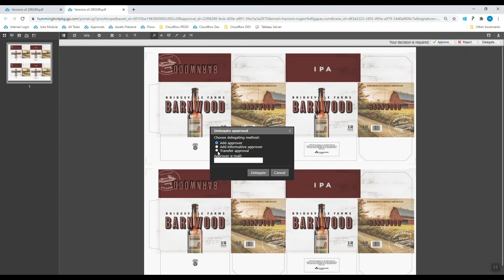GP Hummingbird® - How to Use Proofscope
Here’s a quick overview of GP Hummingbird®’s digital art assessment tool, Proofscope.